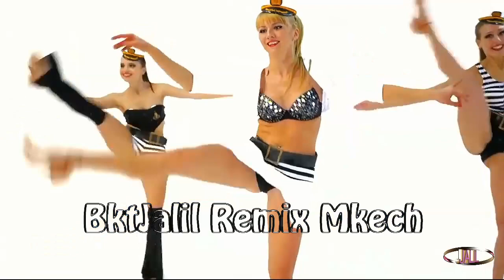BktJalil Remix HD Hek Lili Nifi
BktJalil Remix HD